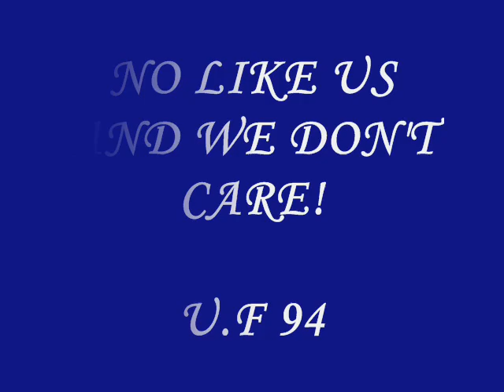ULTRAS FAMAGUSTA!!BEST OF THE BEST!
Ultras of Anorthosis are known as MAXHTEC (fighters in greek) and usually get the North terrace of stadium. The idea is that by fighting they'll get to the top and return back to their beloved town of Famagusta. Anorthosis' fans are spread all over the island due to the Turkish invasion. The majority of the fans live in Larnaca, as the temporary stadium is based there. Also there is a massive amount of fans in Limassol and Nicosia. They have fan clubs all over the island and in other countries as well (Greece,UK etc.). MAXHTEC are considered right-wing, although that's not always the case. They display Greek flags but they display Republic of Cyprus flags too.

Anorthosis was founded in Famagusta in January 30th 1911. After the Turkish invation of Cyprus in 1974, Anorthosis became a refugee team and is temporarily based in Antonis Papadopoulos Stadium in Larnaca. The Home Stadium in occupied Famagusta is G.S.E. (Gymnastic Club Evagoras) which has been abandoned and in a bad condition since 1974.

Anorthosis rivals, are APOEL Nicosia, AC Omonia, AEL Limassol and Apollon Limassol . The main rival of Anorthosis used to be Nea Salamis FC but the rivalry has weathered out since they both are away from their homes in Famagusta.